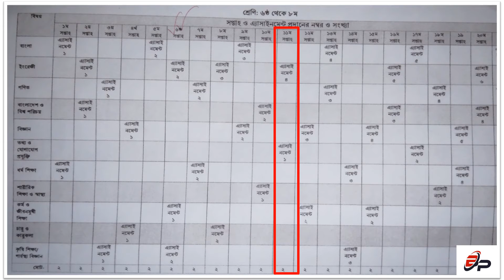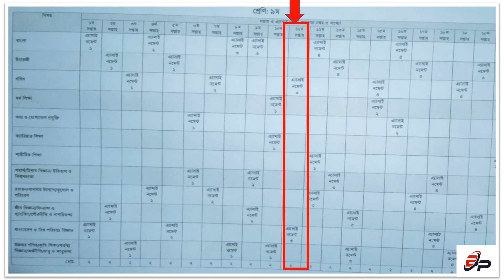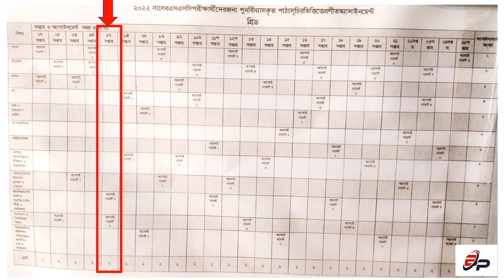এসএসসি ২০২২ পরীক্ষার্থীদের পরবর্তী অ্যাসাইনমেন্ট ।। ৬ষ্ঠ থেকে ৯ম শ্রেণীর পরবর্তী অ্যাসাইনমেন্ট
অ্যাসাইনমেন্ট পুনরায় চালু করার পর ৬ষ্ঠ থেকে ৯ম শ্রেণীর ১১তম সপ্তাহ এবং এসএসসি ২০২২ পরীক্ষার্থীদের ৫ম সপ্তাহের অ্যাসাইনমেন্ট সরবরাহ করা হবে।